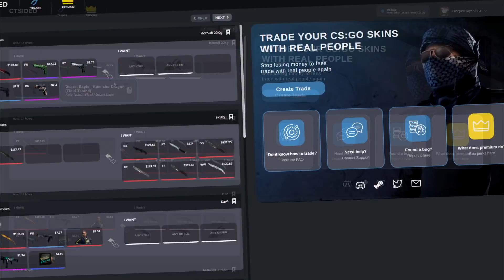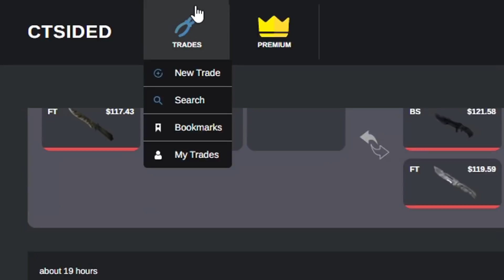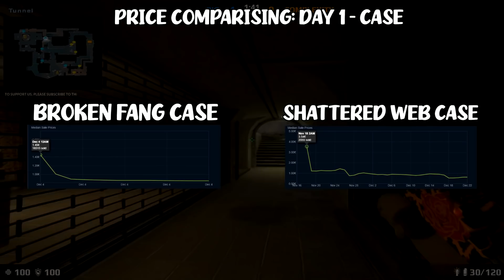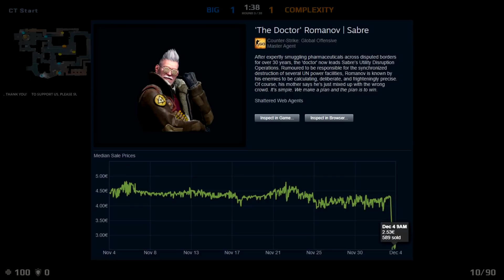OPERATION BROKEN FANG INVESTMENTS (CASES, AGENTS & MORE) | HOW TO MAKE PROFIT 💸 | DETAILED! [CS:GO]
Today I'm going to talk you through the different types of investments and market changes coming with the new Operation "Broken Fang".
0:00 Introduction
0:40 Impact of the new Drop-Syste
3:38 Investment: Agents
5:13 Investment: Cases
7:04 Investment: Collections
8:05 Investment: Stickers
9: 23 Other Investments
10:09 Outro
EdGyMachine in Cooperation with Machine-Productions©
Skinbaron/Skincay/CSGOFloat is a third party option to buy skins cheaper than on the steam market.
Editing: EdGyMachine (3 hours)
Information: 6 hours +
Other Links: -
Other Music: Thunderchrome, Arcade Summer & Home Resonance
Striking doesn't have to be the first option to choose.